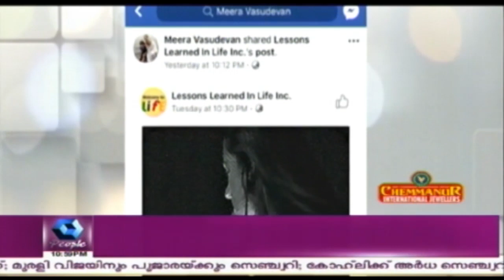JB Junction : Meera Vasudevan | 25th November 2017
JB Junction is a celebrity chat show on Kairali People TV hosted by renowned journalist and Managing Director of Kairali TV, Mr John Brittas. The show is of a serious nature and the celebrity guest who appears in each episode, is made to answer questions regarding his/her both personal and professional lives. It also features interesting revelations from the guest star's friends, colleagues and relatives.